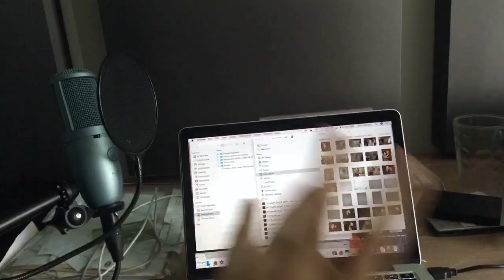Frozen blueberries | Vlog | 2017-06-28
I moved my Photos library to a bigger hard drive. I cooked rice. And I put frozen blueberries in yogurt - I should have let them thaw first. This was my Instagram Story for Wednesday, June 28, 2017.